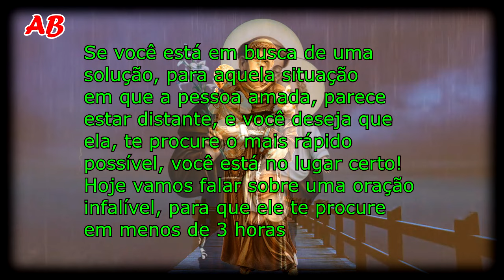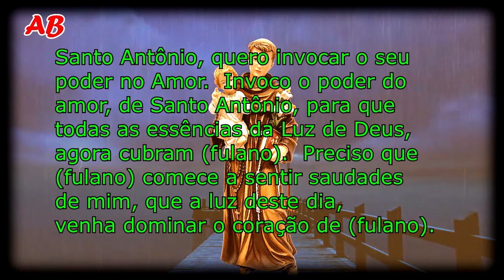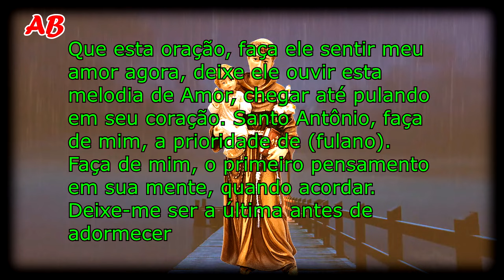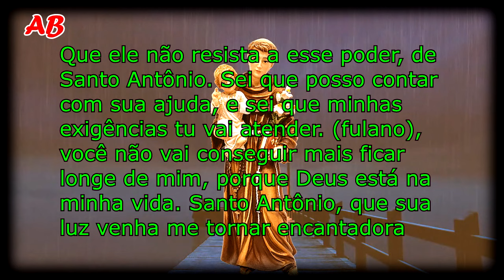💒ORAÇÃO INFALÍVEL PARA QUE ELE TE PROCURE EM MENOS DE 3 HORAS - Santo Antonio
Oração Infalível Para Que Ele Te Procure Em Menos De 3 Horas (Santo Antonio). Se você está em busca de uma solução, para aquela situação em que a pessoa amada, parece estar distante, e você deseja que ela, te procure o mais rápido possível, você está no lugar certo! Hoje vamos falar sobre uma oração infalível, para que ele te procure em menos de 3 horas.

E o melhor: essa oração tem a poderosa intercessão, do santo casamenteiro, Santo Antônio. Sabemos o quanto, é angustiante esperar por alguém que amamos.

É nesses momentos que a oração de Santo Antonio, pode nos ajudar a alcançar nossos desejos. Muitas vezes, nos encontramos em situações, em que desejamos, a atenção e o amor da pessoa amada, mas não sabemos o que fazer, para atrair sua atenção.

Através dessa oração, você pode invocar a ajuda divina, para ativar os sentimentos de amor, e saudade na pessoa amada. E assim, fazer com que ela sinta a necessidade, de te procurar.

Lembre-se de que essa oração, deve ser feita com fé e devoção, acreditando no poder da intercessão divina, e da energia do amor. Além disso, é importante lembrar, que a oração é apenas uma opção, para ajudar a transformar sua vida amorosa, mas não é a única solução.
Aprenda tudo sobre a fé católica de maneira divertida, moderna e completa.

Rogamos gratidão, descanso, perdão, proteção e muitos outros momentos. Independente de sua religião ou crença, é importante que a oração seja poderosa para se conectar com o Divino, e encontrar consolo e paz em tempos difíceis.
Clique em VALEU e contribua com o canal.

3- São cipriano! prece poderosa para que seu amado ligue agora e volte para você rapidamente

Imagem sem direito autorais
Meta Tags relacionada:
-Transforme sua vida amorosa com essa oração para ele pensar em você 24 horas por dia,
-Aprenda a fazer uma oração poderosa para estar sempre em sua mente,
-Descubra como uma simples oração pode mudar o jogo no amor,
-Como fazer uma oração para atrair a atenção da pessoa amada,
-oração para ele ficar louco por mim e me procurar,
-faça esta oração que ele vai te ligar em 10 minutos,
-reza para ele se arrepender de ter me magoado,
-oração infalível para a pessoa amada te procurar,
-oração infalível para ele te procurar desesperado,
-oracao para ele me procurar desesperado agora,